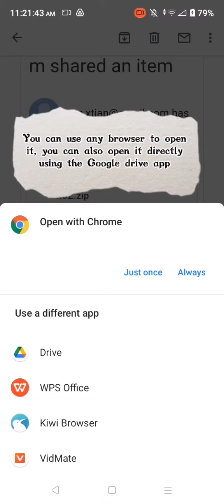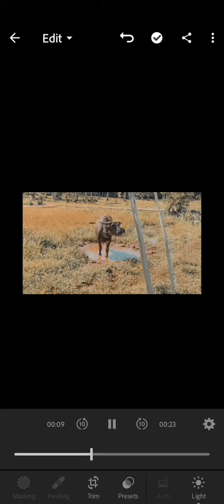How to import Lightroom Presets/ Preset Easily | One Click Download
If you like this tutorial, give this video a thumbs up and SUBSCRIBE to my channel for more Free Lightroom Mobile Presets and Lightroom Editing Tutorial, and don't forget to hit the notification bell to be updated on my new video uploads. Also, comment down your preset suggestions. 🤩

📍 𝑨𝑽𝑨𝑰𝑳 𝑴𝒀 𝑷𝑹𝑬𝑺𝑬𝑻 𝑺𝑨𝑳𝑬!
➭     25 Premium Presets that fits to all photos for only $1 or Php. 50

➭ For Proofs of Legitimacy, visit my Instagram account and and open the "Proofs" on the highlights section.

📍𝑩𝑼𝒀 𝑨𝑵𝑫 𝑺𝑨𝑽𝑬 𝑻𝑰𝑴𝑬

𝐍𝐎𝐓𝐄⚠️